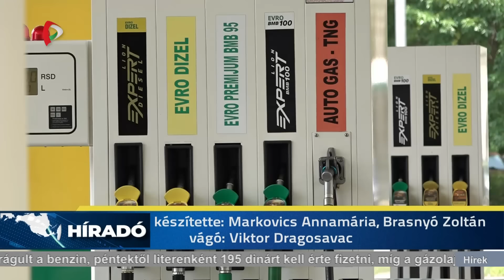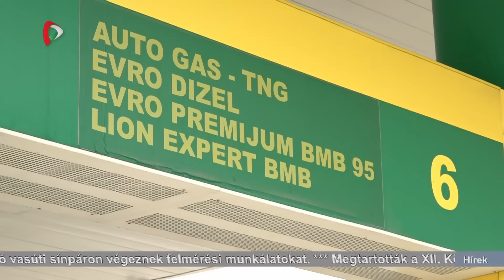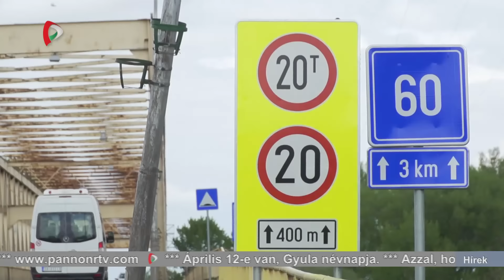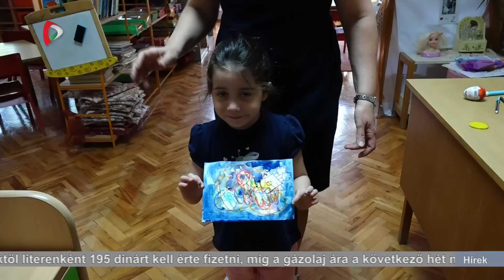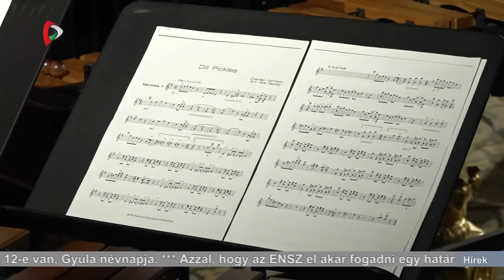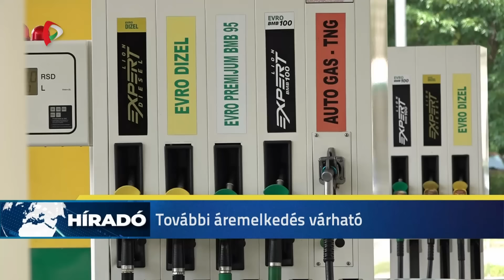Híradó – 2024.04.12. 17.30h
A Híradó főbb témái:
- Aleksandar Vučić szerb államfő szerint politikai döntés lenne a srebrenicai eseményeket népirtásnak minősíteni
- Ismét drágult a benzin, literenként 195 dinárt kell érte fizetni, a gázolaj ára a következő hét nap során is 206 dinár marad
- Tűz ütött ki az Újvidék Banglades nevű városrészben hajnalban
- Megtartották a Középiskolák Börzéjét Magyarkanizsán, 20 intézmény mutatkozott be
- Az évszakra nem jellemző szárazságra panaszkodnak a mezőgazdasági termelők
- Mini fitnesz parkkal bővült a csantavéri Cooltour Sziget